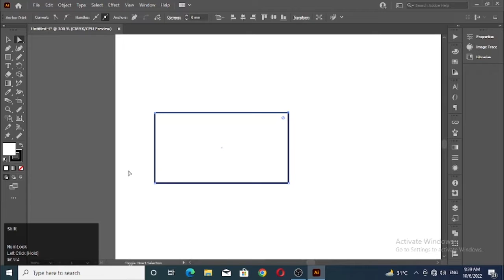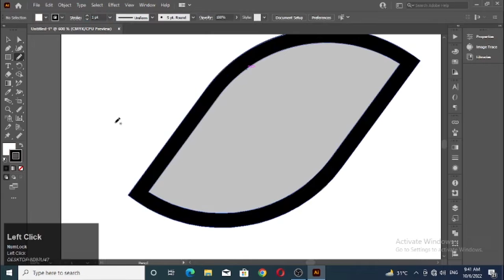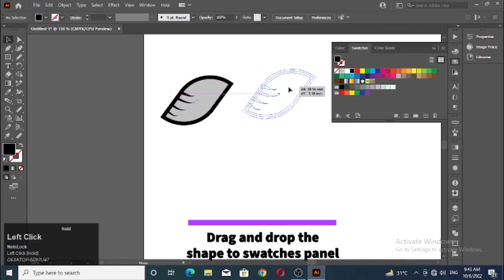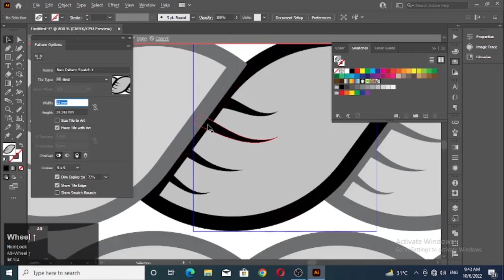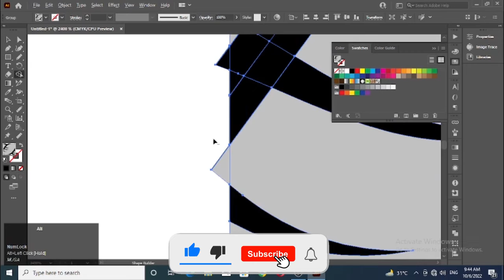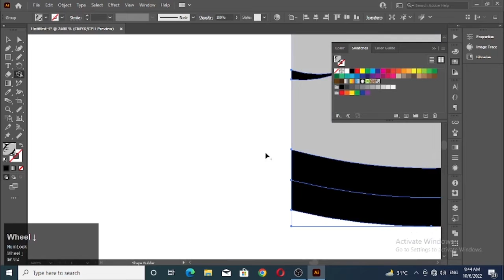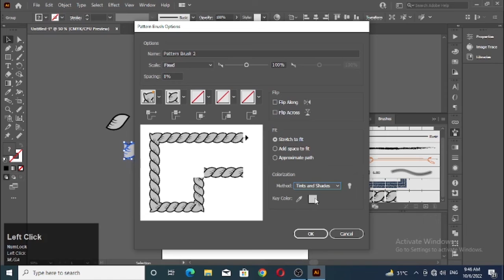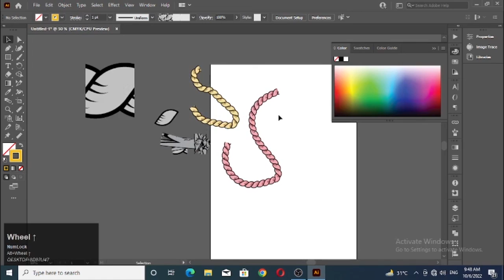How To make realistic Vector Rope in Adobe Illustrator-How to make rope in adobe Illustrator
Are You Looking For something new In Inksapce here is a new tutroial for it.